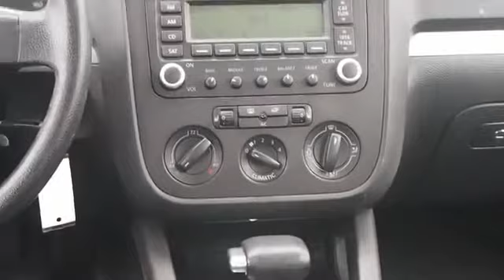2006 Volkswagen Jetta 798742 - Pen Argyl PA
Year: 2006
Make: Volkswagen
Model: Jetta
Trim: 2.5 PZEV
Engine: 2.5 liter 5 cylinder FWD
Transmission: Automatic
Color: Blue
Mileage: 79427
Address:
1223 Blue Valley DrivePen Argyl, PA 18072
VIN:3VWSG71K96M798742